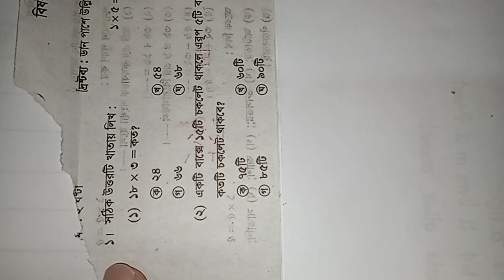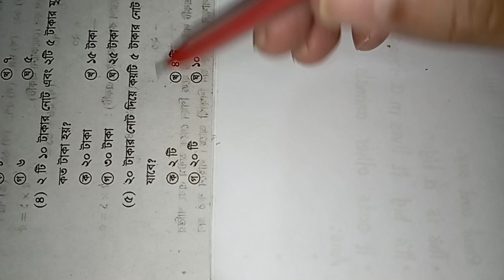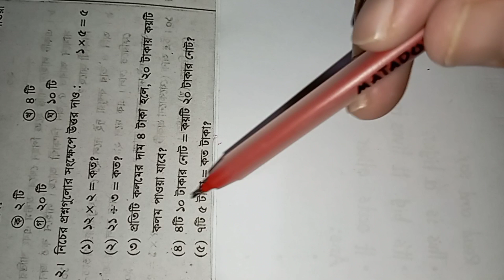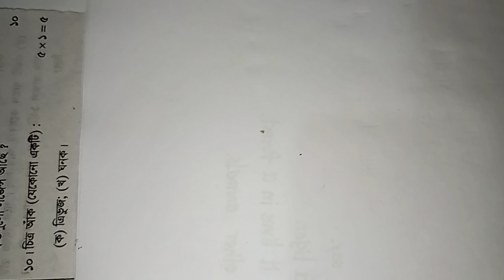দ্বিতীয় শ্রেণির গণিত প্রশ্ন পর্ব ২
দ্বিতীয় শ্রেণির গণিত প্রশ্ন